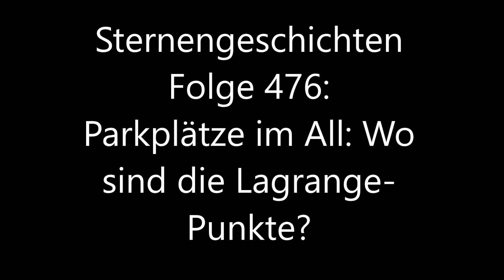Sternengeschichten Folge 476: Parkplätze im All: Wo sind die Lagrange-Punkte?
Wenn man im Weltall parken will, hat man ein Problem. Alles bewegt sich und Stillstand ist nicht vorgesehen. Trotzdem gibt es "Parkplätze" und wo man die finden kann, hört ihr in der neuen Folge der Sternengeschichten

Hört auch mal in den Podcast "Das Universum" rein; ebenfalls mit mir und länger als die Sternengeschichten!